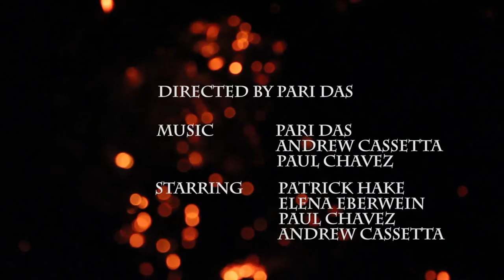Moving On - Final Capping Project - Pari Das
Final Capping Project, Marist College 2015. A Music Video based on an original song by Pari Das, Andrew Cassetta, and Paul Chavez.